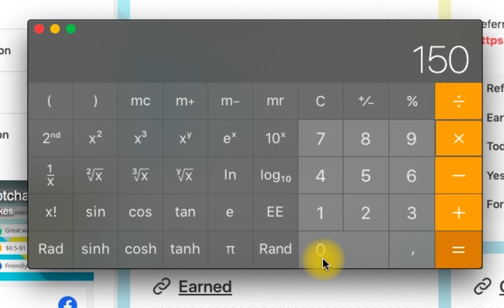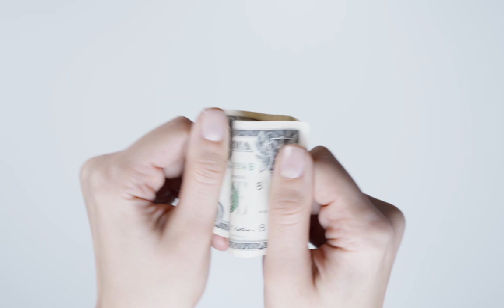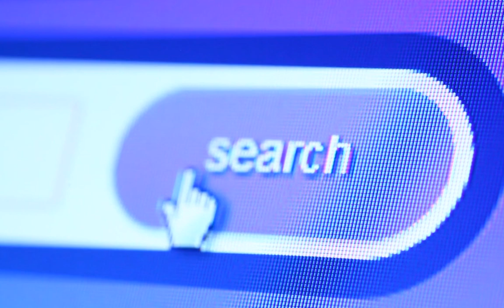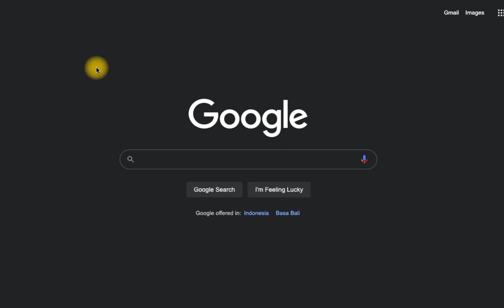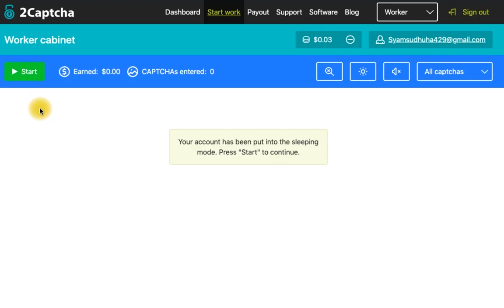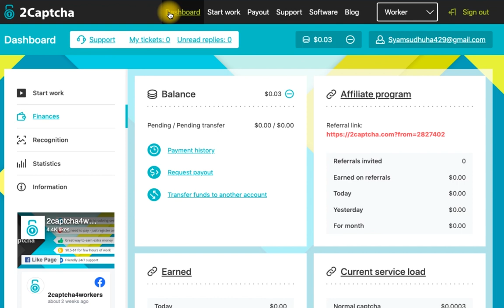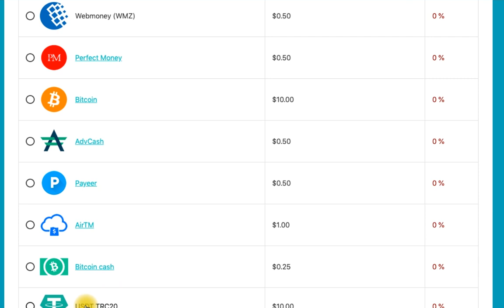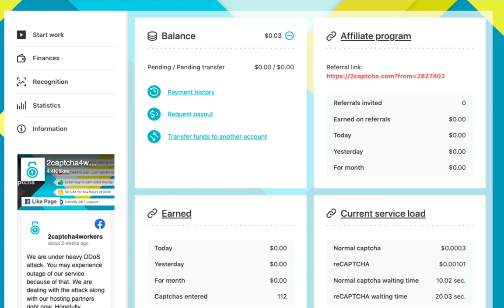Kerja ngetik dibayar dollar, cara menghasilkan uang dari internet tanpa modal terbaru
Ada banyak cara menghasilkan uang dari internet tanpa modal. Salah satu bentuk kerjaanya yaitu mengetik kata unik. Buat yang ingin tau cara menghasilkan uang dari internet dengan kerja online ngetik online bahasa indonesia, kalian bisa cek video ini sampai akhir. Di video ini saya akan berbagi informasi  tentang cara mendapatkan uang dari internet dengan hanya mengetik kata-kata unik. Website penghasil uang cukup friendly kalian yang hanya menggunakan HP kalian bisa mengerjakannya.